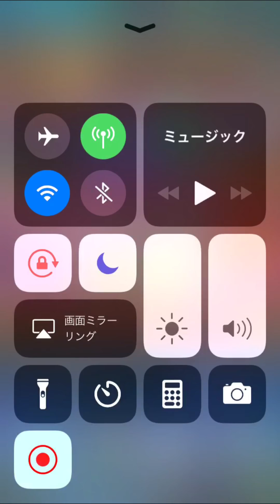【クラロワ】親衛隊3種の神器！こーれがマジでつえぇ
おつかれさまです！
2ほんめぇ
今日は二本で🇯🇵しめえです